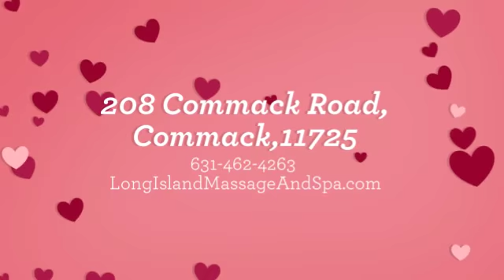Valentine's Day Thank You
Happy Valentine's Day from Hands On HealthCare Massage Therapy and Wellness Day Spa, Commack, Long Island, NY Without you, there would be no us! Thank you for your patronage!